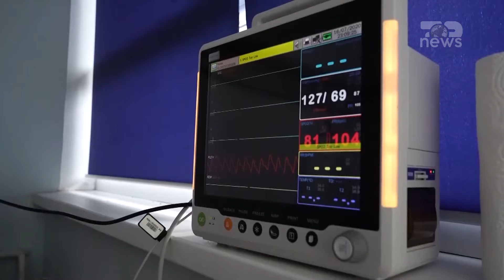Top News/ 19 raste me Covid në Kosovë, infektimet nga virusi u rritën me shpejtësi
19 raste covid janë regjistruar në Kosovë nga data 10 deri më 23 korrik sipas të dhënave të bëra publike nga ana e autoriteteve shëndetësore. Përmes një njoftimi Instituti Kombëtar i Shëndetësisë Publike të Kosovës rekomandoi për qytetarët që t’I kushtojnë rëndësi higjenës, të qëndrojnë në ajër të pastër, të kryejnë teste për kornavirus nëse kanë shqetësime dhe të ruajnë distancën. Rastet i takojnë grup-moshave nga 0-9 deri 70-79 vjeç, ku grupmosha 30-39 vjeç kishte 4 raste, si grupmosha më e prekur. Raste me koronavirus – që për herë të parë u shfaq në Vuhan të Kinës në fundin e vitit 2019 – së fundi janë regjistruar në vende të ndryshme të botës dhe në kontinentin evropian. Në janar të këtij viti, revista shkencore Lancet publikoi një studim rreth pandemisë së koronavirusit. Sipas gjetjeve të studimit pandemia ndikoi në jetëgjatësinë e njerëzve, pasi gjatë periudhës së pandemisë jetëgjatësia ra për 1.6 vjet. Hulumtuesit po ashtu vlerësuan se COVID-i ka shkaktuar 15.9 milionë vdekje gjatë viteve 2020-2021.